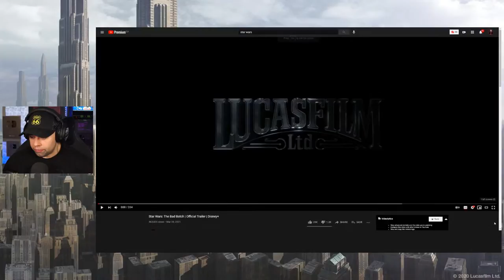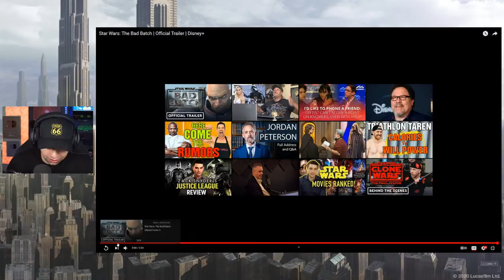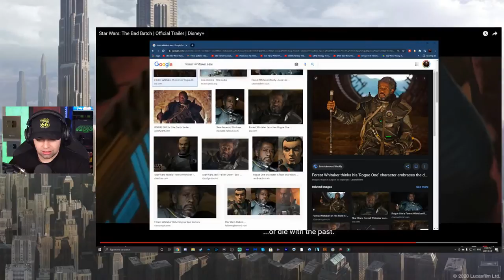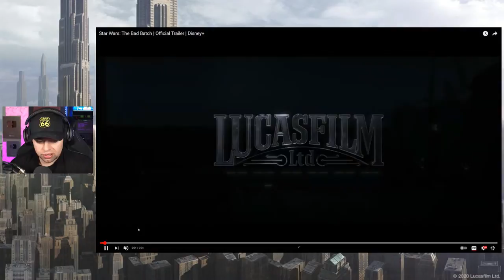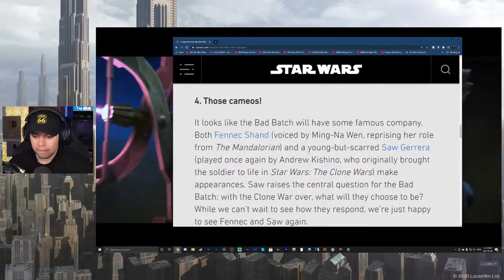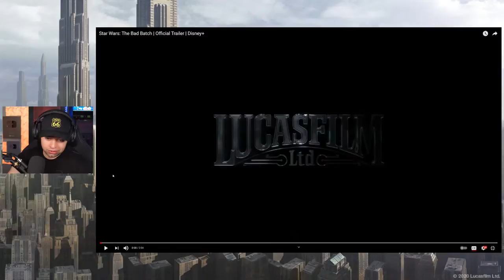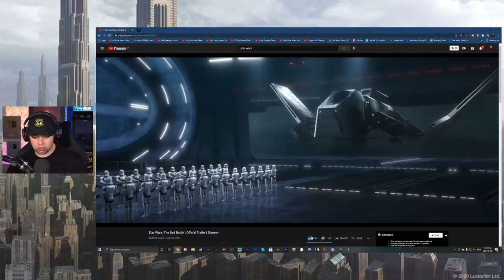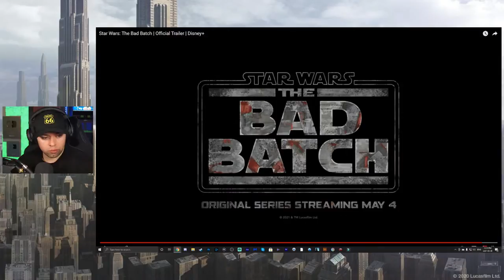The Bad Batch Trailer Reaction and Breakdown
The Bad Batch premiers May 4th and will be 70 minutes long for its first episode!
Each subsequent episode will air every Friday as The Mandalorian did. Here is my reaction and live breakdown